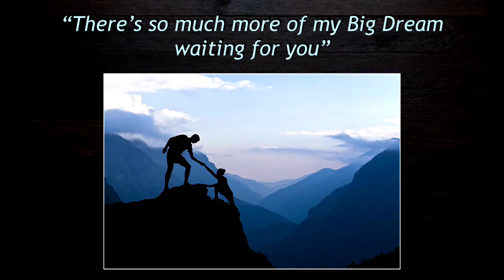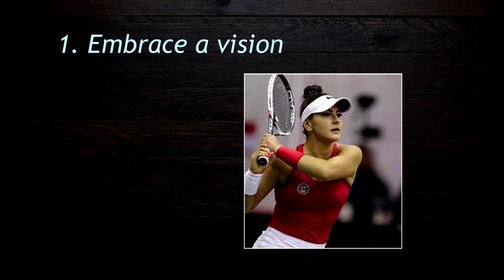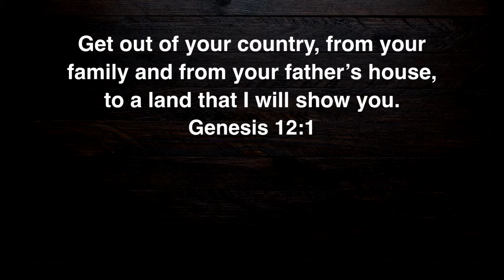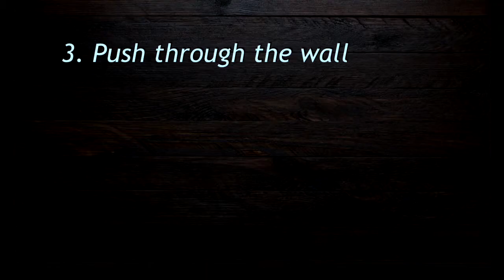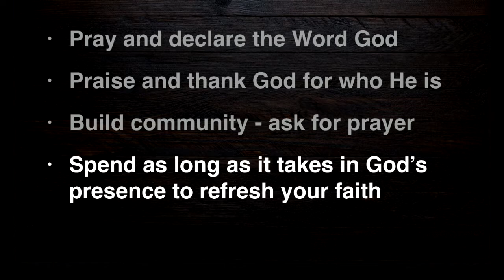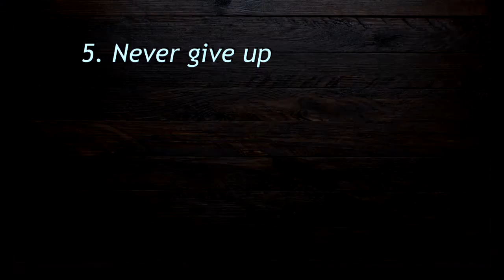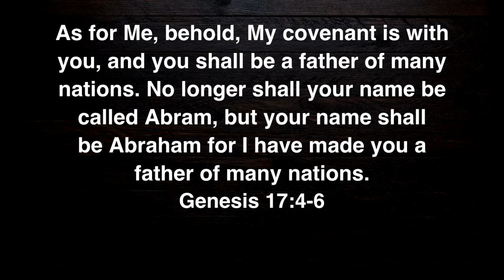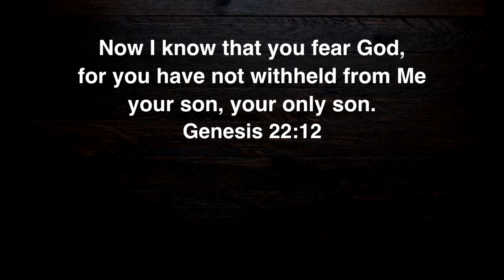Guest Speaker: Judy Rushfeldt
Sermon: Message by Judy Rushfeldt
Speaker: Judy Rushfeldt
Date: December 29, 2019